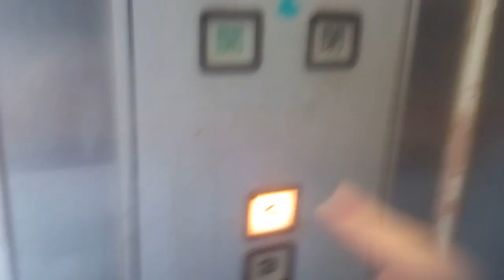日立エレベーター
高知市付近某ビルにあります。まだ未更新のままで運転しています。機種は後期ビルエースです。2階はダミーボタンです。
メーカー:日立
設置年:1970年代or80年代
定員:9名
積載:600kg
キャンセル機能:なし
アナウンス:なし
戸閉ブザー:なし
到着ベル音:なし
ボタン確認音:なし
停止階:1.2.3.4
停止可能階:1.3.4